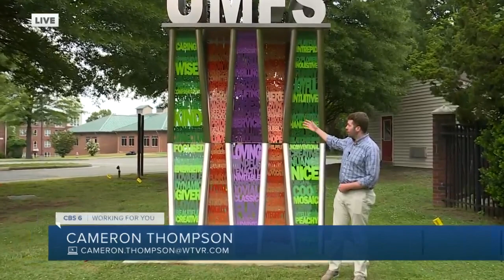Virginia is in desperate need of foster parents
As National Foster Care Month comes to a close, UMFS of Virginia said it was in need of more foster parents. Organization leaders said it has seen a 50 percent drop in applicants.